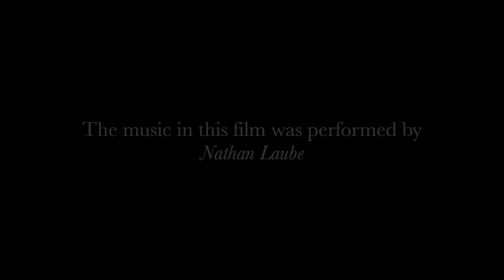A New Concert Hall Organ for the Gothenburg Symphony - Part 1 - PLANNING THE ORGAN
The Gothenburg International Organ Academy collaborates with the Gothenburg Symphony Orchestra and HIGAB (a real-estate company, the proprietor of the Gothenburg Concert Hall and itself owned by the City of Gothenburg) in order to provide Gothenburg with a new world-class concert hall organ. The organ, which is being built by the Austrian firm Rieger Orgelbau will begin to be installed in summer 2019. The inauguration is planned for the 2021 Organ Festival, but already in spring 2019, you will have the opportunity to meet the organ builders and learn about the project through a number of video films made during the building process, which will be published in our channel ORGEL-TV

During the Festival in autumn 2019 you will be given the opportunity to personally meet the organ builders. The concert hall organ-building project is monitored and supported by an international expert group, in which the Göteborg International Organ Academy Association participates as a consultant, through its affiliated company GOART AB.

SPECIFICATION OF THE NEW CONCERT HALL ORGAN

GRAND ORGUE (Manual I)
Montre 16’
Bourdon 16’
Montre 8’
Flûte harmonique 8’
Bourdon 8’
Viole de gambe 8’
Grosse Quinte 51/3’
Prestant 4’
Flûte 4’
Grosse Tierce 31/5’
Quinte 22/3’
Doublette 2’
Cornet (från c1) V
Fourniture (2’) V
Cymbale (1’) IV
Bombarde 16’
Trompette 8’
Clairon 4’
Saxophone (*) 8’

POSITIF EXPRESSIF (Manual II)
Quintaton 16’
Principal 8’
Flûte 8’
Cor de nuit 8’
Salicional 8’
Unda maris (from c0) 8’
Prestant 4’
Flûte douce 4’
Nazard 22/3’
Doublette 2’
Tierce 13/5’
Larigot 11/3’
Septième 11/7’
Piccolo 1’
Neuvième 8/9’
Onzième 8/11’
Cornet (from f0) V
Plein Jeu (11/3’) IV
Basson 16’
Trompette 8’
Cromorne 8’

RÉCIT EXPRESSIF (Manual III)
Bourdon 16’
Diapason 8’
Flûte traversière 8’
Bourdon 8’
Voix céleste (from c0) 8’
Octave 4’
Flûte octaviante 4’
Nazard harmonique 22/3’
Octavin 2’
Tierce harmonique 13/5’
Fourniture (2’) IV
Cymbale (1/2’) III
Bombarde 16’
Trompette harmonique 8’
Basson & Hautbois 8’
Voix humaine 8’
Clairon harmonique 4’

ORCHESTRE EXPRESSIF (Manual IV)
Violonbasse 16’
Corno dolce 16’
Violon 8’
Flûte d’orchestre 8’
Bourdon doux 8’
Quintaton 8’
Éolienne 8’
Voix angélique (from c0) 8’
Viole 4’
Flûte d’echo 4’
Piccolo 2’
Harmonia aetheria (22/3’) III
Clarinette (*) 8’
Physharmonica (**) 16’
Physharmonica (**) 8’

SOLO EXPRESSIF (‘floating’)
Cor d’harmonie 8’
Violoncelle 8’
Violoncelle céleste (from c0) 8’
Cor anglais 8’
Tuba magna 16’
Tuba mirabilis 8’
Tuba clairon 4’

BOMBARDE (‘floating’)
Cor d’harmonie (SOLO) 8’
Tuba magna (SOLO) 16’
Tuba mirabilis (SOLO) 8’
Tuba clairon (SOLO) 4’
Trompette Royale (***) 8’

PÉDALE EXPRESSIF
Basse acoustique ( ) 32’
Violonbasse (ORCH.) 16’
Corno dolce (ORCH.) 16’
Violoncelle 8 (SOLO) 8’
Violon (ORCH.) 8’
Corno dolce ( ) 8’
Physharmonica (ORCH.) 16’

PÉDALE
Basse acoustique [211/3’] 64’
Soubasse 32’
Flûte 16’
Montre (GRAND ORGUE) 16’
Soubasse 16’
Grosse Quinte 102/3’
Flûte 8’
Principal 8’
Grande Tierce 62/5’
Quinte 51/3’
Grande Septième 44/7’
Flûte 4’
Bombarde 32’
Bombarde 16’
Basson 16’
Trompette 8’
Clairon 4’

(*) free reed
(**) free reed with separate swell device
(***) on high pressure
( ) from Corno dolce 16’ (ORCHESTRE)

COMPASS
Manuals: C–c4
Pedal: C g1

TWO CONSOLES
Mechanical action console, built-in (movable in up- and downwards direction)
Remote, mobile console (electric, proportional key and stop action)
112 stops, incl. 15 transmissions

COUPLERS
Normal couplers, sub- and super-octave couplers; 12 free adjustable couplers

COMBINATION SYSTEMS, ETC
Rieger’s combination system (4 adjustable crescendi; sostenuto; etc.)
Additional Swell shutter system, movable panels in the back wall of the stage
Rieger’s tuning system and replay system; MIDI

WIND SUPPLY SYSTEM
Various pressures for various windchests/groups of stops
Flexible wind system for the Grand Orgue (c:a 20–150 mm)